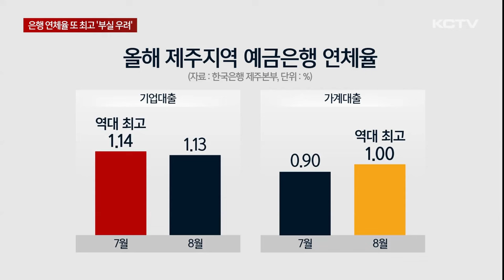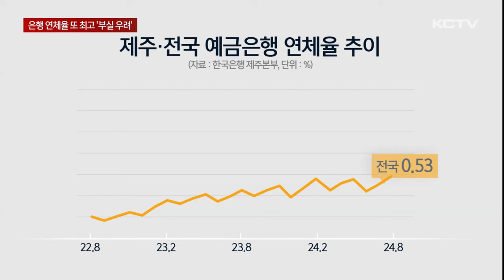은행 연체율 또 최고…가계대출 첫 1%대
도내 예금은행 대출 연체율이 두 달 연속 역대 최고치를 기록했습니다.

특히 그동안 쌓여온 경기 침체와 고금리 충격으로 가계대출 연체율이 사상 처음으로 1%선에 진입하면서 부실 우려가 커지고 있습니다.

원리금을 1개월 이상 갚지 못한 도내 예금은행의 대출 연체율은 지난 8월말 기준 1.04%입니다.

한국은행이 시도별 연체율을 집계한 지난 2019년 12월 이후 가장 높은 수치입니다.

예금은행 연체율은 이미 지난 7월 1%로 역대 최고를 기록했는데 한 달 만에 다시 최대치를 갈아치웠습니다.

차입주체별 연체율을 보면 기업대출이 1.13%로 역대 최고였던 지난 7월 수준을 유지했습니다.

가계대출은 전월 대비 0.1%포인트 상승하며 사상 처음으로 1%대에 진입했습니다.

상황이 이렇다 보니 도내 연체율은 전국 평균을 크게 웃돌고 있습니다.

2년 전만 하더라도 제주와 전국 평균 연체율은 비슷한 수준을 보였지만 계속해서 격차가 벌어지면서 현재는 제주가 2배 가량 높은 상황입니다.

연체율 상승은 고금리와 경기 침체가 장기화되면서 대출 상환 부담이 커진 영향으로 풀이됩니다.

특히 가계대출은 신용대출과 예적금 담보대출 등 기타 가계대출 부문에서 연체율 상승이 두드러지고 있습니다.

[송창훈 / 한국은행 제주본부 기획금융팀 과장]
"원인으로는 제주 지역이 다른 지역 대비 기타 가계대출의 비중이 높았기 때문인데요. 기타 가계대출 중에서도 농지담보대출의 경우 농지법 개정 이래로 계속적으로 연체가 증가함에 따라 전체적인 연체율이 증가하고 있는 것으로 파악하고 있습니다."

이달 기준금리가 인하된 만큼 향후 차주들의 상환 부담이 다소 완화될 수 있다는 전망도 제기됩니다.

하지만 제주는 가구 자산에서 부동산이 차지하는 비중이 높아 금리 인하에도 부동산 경기 침체가 지속될 경우 부실 우려는 더 커질 것으로 보입니다.

(영상취재 김승철, 그래픽 송상윤)